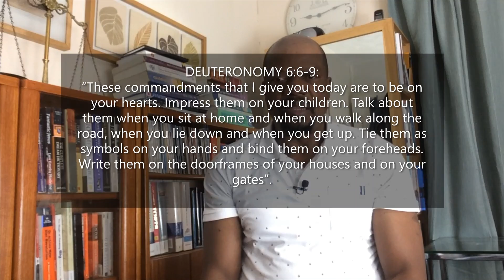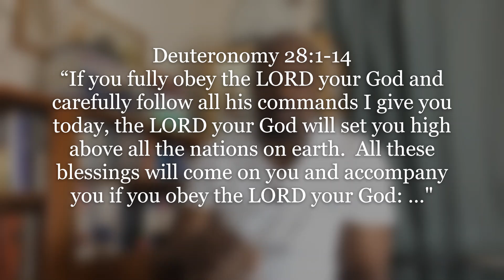EP. 32 | WOULD JESUS BE A CHRISTIAN? EXPLORE HIS JEWISH ROOTS AND TEACHINGS!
Was Jesus Christ a Christian; would he be? Unveiling the Truth Behind His Identity!

Have you ever pondered whether Jesus Christ would identify as a Christian if he were alive today? Join us for an enlightening exploration that challenges conventional beliefs surrounding the life and teachings of Jesus. In this thought-provoking lecture, we dive deep into the complex ideological landscape of faith, history, and identity.

#:  Why This Question Matters
Understanding Jesus' identity is not just an academic exercise; it has profound implications for how we perceive Christianity and its teachings today. As we unravel the roots of this intriguing question, you’ll discover:
- Historical Significance: Explore the context in which Jesus lived—a time marked by Jewish traditions and religious practices.
- Religious Beliefs: Gain insights from his practices and teachings that align closely with Judaism rather than modern Christianity.
- Theological Discussions: We’ll delve into various theological interpretations and what they imply about the nature of faith and belief.

#:  What You'll Learn in This Lecture
- The Jewish background of Jesus: Understanding his upbringing and its influence on his teachings.
- An exploration of critical texts and interpretations that inform the debate on Jesus’ identity.
- The contrast between Judaism and modern Christian beliefs, and how they shape our understanding of salvation and divine authority.
- Engaging anecdotes and examples that will challenge your preconceptions about Jesus.

#:  Why This Perspective is Important
This exploration urges us to examine our beliefs and the essence of faith in a modern context. Are we truly following the teachings of Jesus, or have we created a version that aligns with our contemporary values? The implications of this question challenge the foundations of Christian theology and personal beliefs alike.

Dr. Law Emeka Modeme is an esteemed scholar with a depth of knowledge in religious studies and history. He brings over two decades of experience in academia and has authored several enlightening texts, including Fantasy of Salvation and Fantastic Jesus—both crucial reads for anyone curious about the complexities of faith.

This video serves as the first instalment in a series exploring Christianity, Judaism, and their intersections. We invite you to join the conversation by sharing your thoughts and beliefs in the comments section below.
Together, we can broaden our understanding of these profound questions.

#:  Additional Resources
- Purchase Books: Find Fantasy of Salvation and Fantastic Jesus on Amazon to deepen your understanding.

We aim to foster a community of learners, thinkers, and seekers of truth.

Remember: The exploration of truth does not end here. It starts with us—the seekers of meaning and understanding.